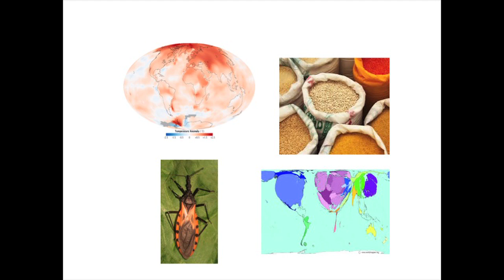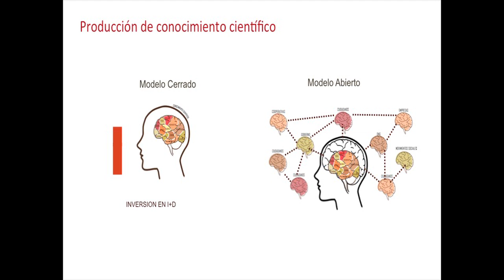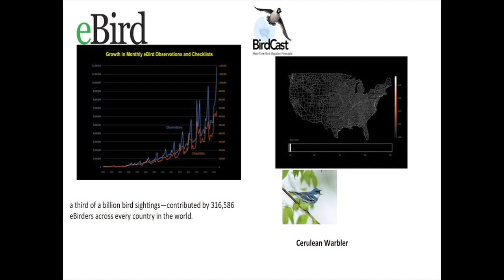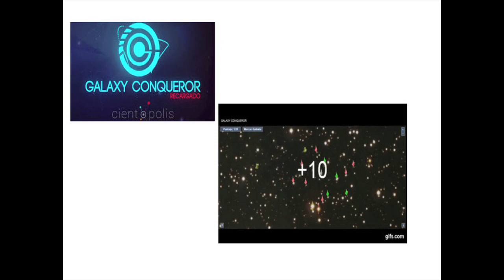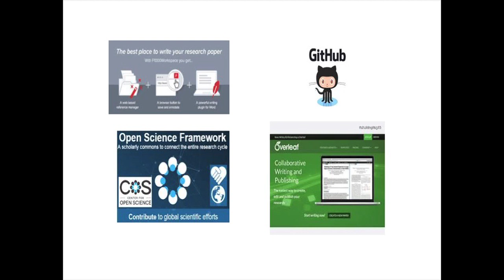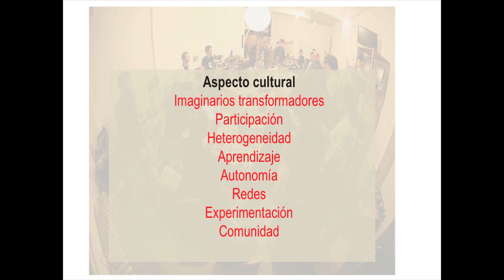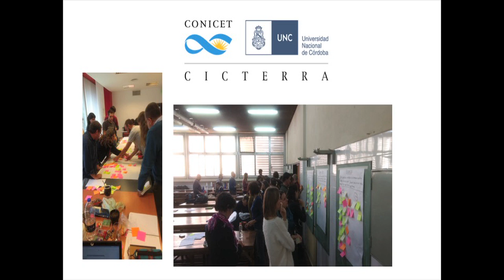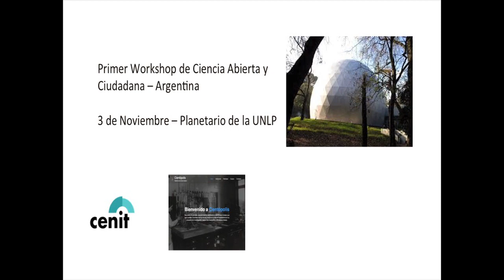"Ciencia Abierta", Conferencia de Mariano Fressoli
Ciclo de charlas "Transformaciones, educación en la sociedad del conocimiento".
Conferencia del Dr. Mariano Fressoli:
"Acceso a los datos, participación ciudadana y colaboración:tres desafíos actuales de la ciencia abierta."
Buenos Aires, 28 de junio de 2017.